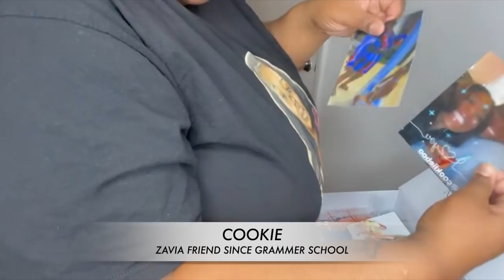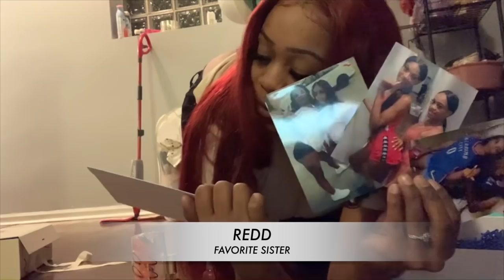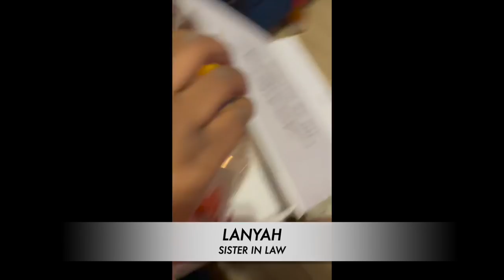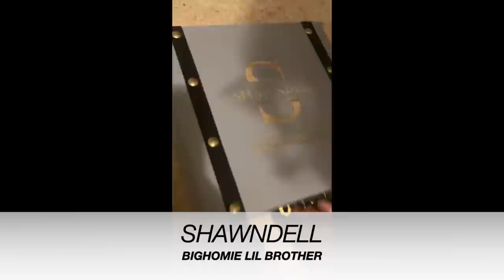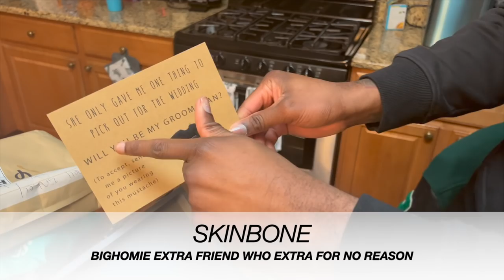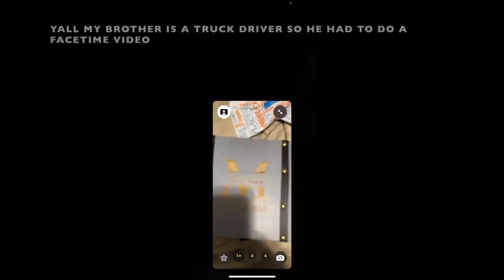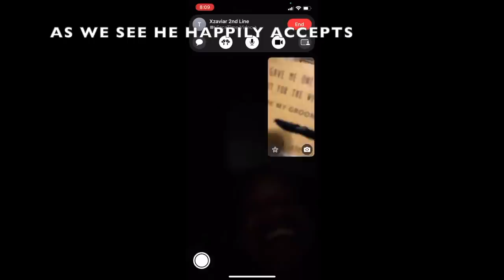MEET OUR BRIDAL PARTY ~ VLOGMAS DAY 14